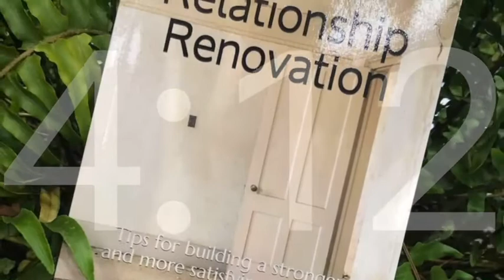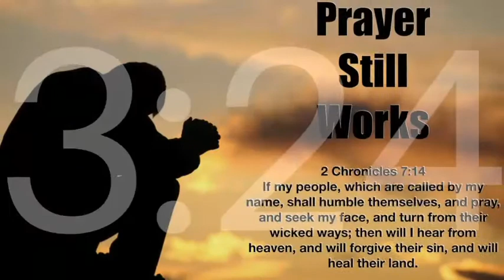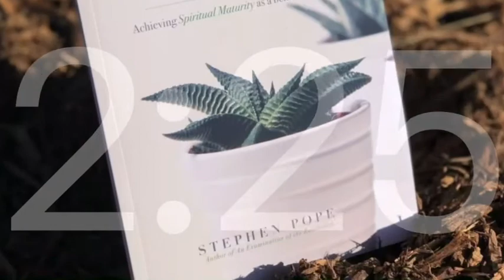Countdown to Courage February 2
The Attitude every Christian should have concerning money